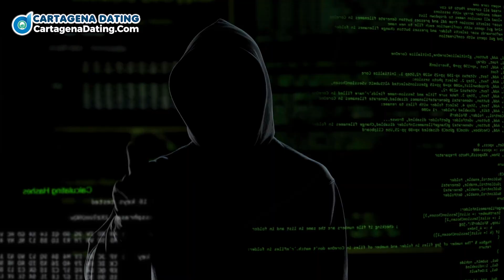Foreigner Dates 300 Days in COLOMBIA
Legions of men seek love beyond the borders, hoping to date Colombian women who can fulfill the dream of lasting relationships. Joining a group style or solo dating trip to Cartagena helps men meet hundreds of Colombianas in what can be a life-changing event for better bachelors who take the chance.

Single men seek help from Cartagena matchmakers to improve their chances of a successful dating journey with countless Latinas also using the service. Colombian matchmaker's guidance can do no wrong in finding a Latina wife. A common dating mistake that some bachelors make in pursuing love includes treating Colombian dating apps as cupids.

To avoid falling victim to dating scams, it is crucial to take certain precautions when engaging Colombian women. One strategy for genuine men seeking lasting relationships with Colombian women is to join reputable matchmaking agencies that specialize in connecting serious singles.

Matchmakers in Cartagena are dedicated to creating safe, fulfilling dating experiences for both Colombian women and Western men, fostering connections that can lead to lasting relationships.

Foreigners should not be wary about dating Colombian girls since matchmakers interview all Latinas to ensure sincere intentions before inclusion into the service. With the help of Colombian cupids, many men find the Latina wife they have always dreamed of.

Traveling to Colombia comes with its risks and challenges but matchmakers can guide foreigners in navigating the intricacies of Latin dating culture, making it worthwhile for single men seeking love.

✨ Don't miss out on exciting updates and opportunities.

CHAPTERS
00:00 Is Cartagena Safe for Better Bachelors?
00:22 Dating Colombian Women Dos & Don’ts
01:36 REAL Latina Dating Profiles
01:56 Matchmaking VS Colombian Dating Apps
02:41 Colombian Dating Tips You Should Know
05:32 Start Dating Colombian Girls